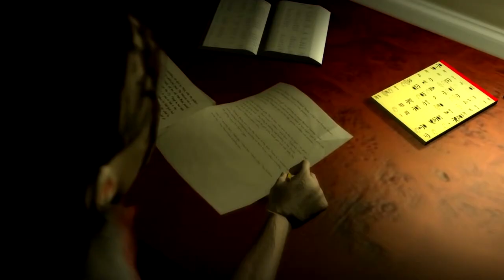สรุปนิยาย The Haunter of The Dark (1936) | H.P Lovecraft | Spot World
คลิปสรุปนิยาย The Haunter of The Dark (1936) นี้เป็นเรื่องที่ 7 ของการสรุปนิยาย  H.P Lovecraft  ของทางช่อง Spot World